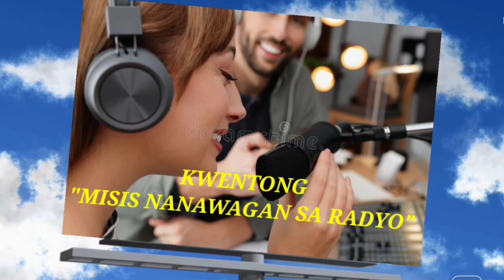KWENTONG KATATAWANAN / VERNS AMAZING UPLOADS